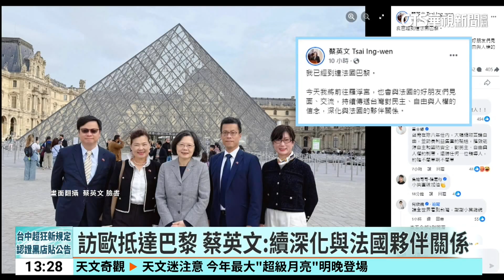訪歐抵達巴黎 蔡英文：續深化與法國夥伴關係｜華視新聞 20241016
前總統蔡英文卸任後首次出訪歐洲，受邀到捷克布拉格發表演說後，如今蔡前總統再度PO文，稱抵達法國巴黎，並將持續傳遞台灣對民主、自由與人權的信念，如今美國媒體報導，此刻正訪問歐洲的蔡英文，將在幾週內訪問美國，對此，蔡英文辦公室表示，相關未經證實的引述及報導無法評論，同時重申對於來自各國的邀訪，未來將基於整體規畫安排出訪，並在適當時間對外說明。